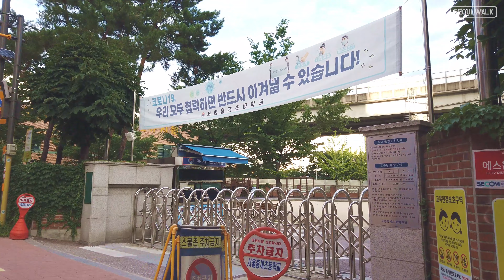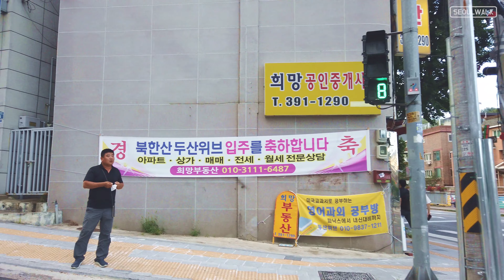유진상가 홍은1동 골목길 걷기 Walk on Hongeun 1-dong alley in Seoul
We walk from Yujin Arcade to Hongeun 1-dong alley
유진상가, 홍제초등학교, 벽산아파트, 북한산두산위브, 홍은도담도서관을 지나며 걷습니다.
*3-axis gimbal(osmo pocket 4k60fps)
*7pm / Weekday / Jul. 2020